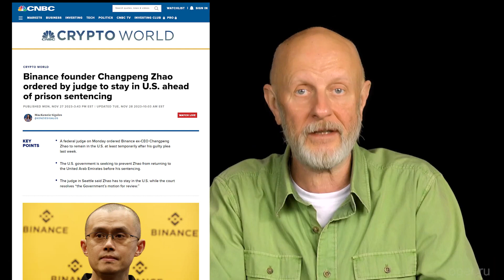Гоблин - Про судебные перипетии директора криптобиржи Binance